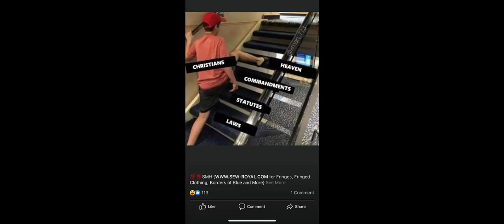These Priests And Pastors Are Trying To Act Like Their Churches Didn't Bring White Supremacy Here!!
This priest admits that the belief in a white god has elevated white people and subjugated anyone non-white to a lower standing.  He just conveniently forgets that his church has been responsible for that false belief!  The priest thinks his church would be part of the solution.

Big Judah
750 S. Lincoln Avenue, #104-404